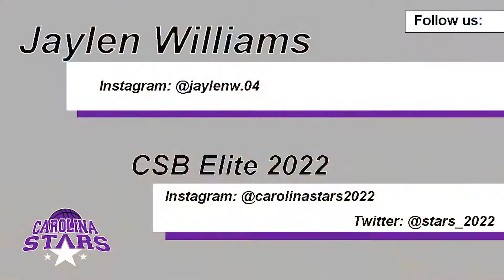Jaylen Williams- Big Shots SE Showdown /Phenom Fall Finale Highlights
6'4 F has been relentless on the glass lately and has stepped up his game, becoming more versatile on offense!